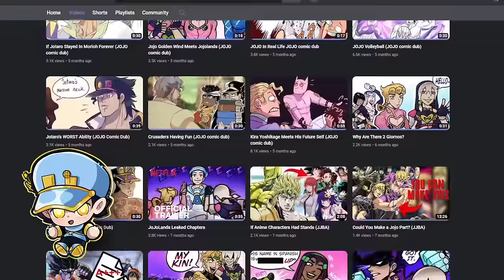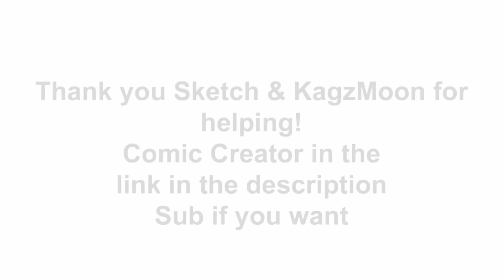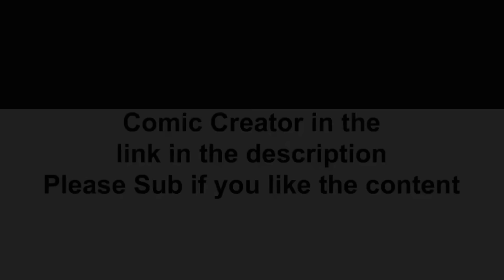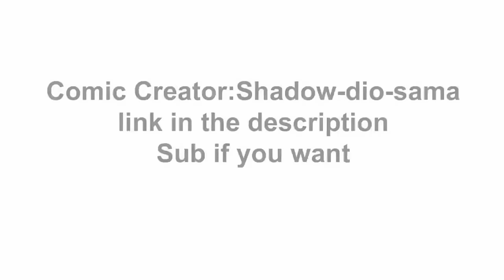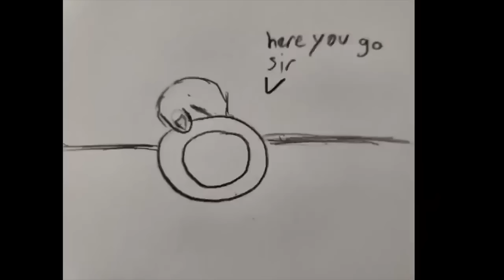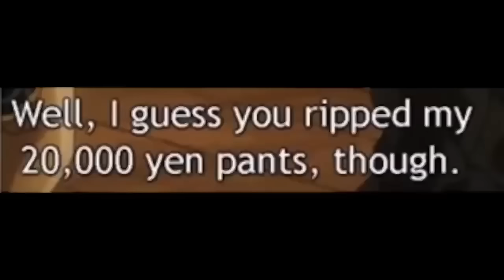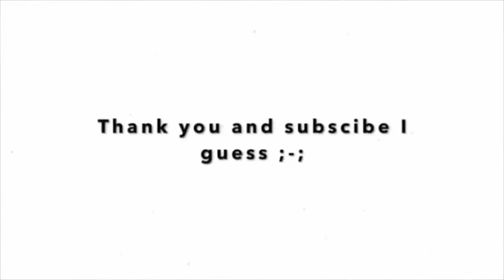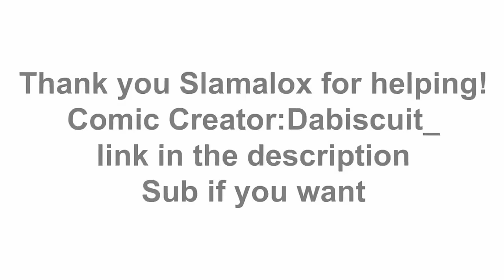JOJO BIZZARE ADVENTURE COMIC COMPILATION THE MOVIE (JOJO comic dub)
Accounts that have been deactivated/Gone missing
rottndima_cos
beru_ruzo
Doritomeatbag
Stat
juza-the-cloud
colourfv.ig
ms-pigtails
Lacargoleta
A_lil_ari
mayoday
gamer monkeyz

Voice actors:
JOJO COMIZ
ThatnoobCheezy
KagzMoon VA
Diaxmond0691/
BigJoJoMama

(Some artist are unknown or I was not able to recover their accounts, if you know them please DM on Discord and I will add them)